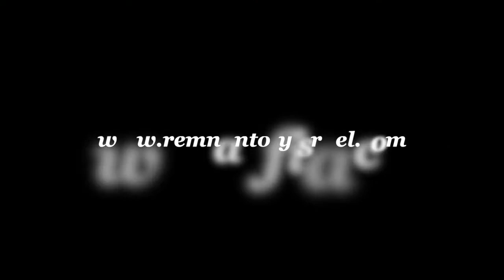Ten Minute Torah V'yeishev 2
The House of Yoseph is HIDDEN in the House of Esav until the fire starts!
B'reshith 37:1; 30:25
Psalms 137:7
Obadyah/Obadiah 18